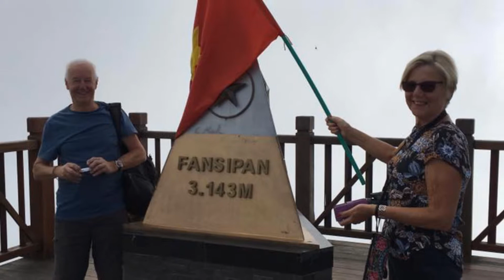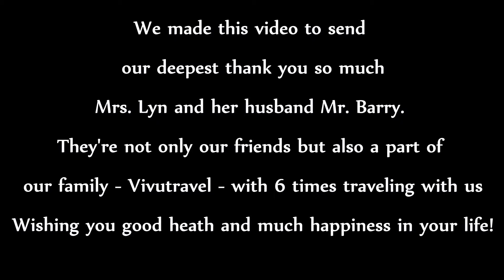[Vivutravel] Deepest thanks to Mrs. Lyn and Mr. Barry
Deepest thanks to Mrs. Lyn and Mr. Barry from the UK, they traveled Vietnam 6 times with us.